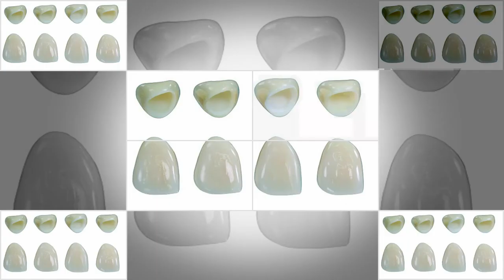Ducza Labor préskerámia megoldások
Címünk: 1034 Budapest, Római tér 3.
Telefonszámunk: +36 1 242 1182

Fogorvosi rendelők számára: győződjön meg munkánk minőségéről és megbízhatóságáról kedvezményes tesztlehetőségünkkel.
 Hívja fel a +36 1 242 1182 számot és mi örömmel tájékoztatjuk a részletekről.

Fogtechnikai laboratóriumok számára: hosszú távú, stabil és felelősségteljes partneri vagyunk kiváló laboratóriumoknak.
Amennyiben tájékoztatást  szeretne kapni az együttműködés Ön által elérhető előnyeiről, akkor  hívjon minket a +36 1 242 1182 telefon számon.
Garanciánk meg fogja Önt győzni.